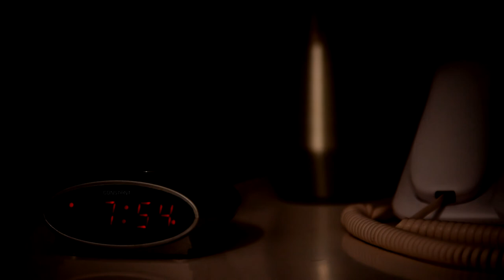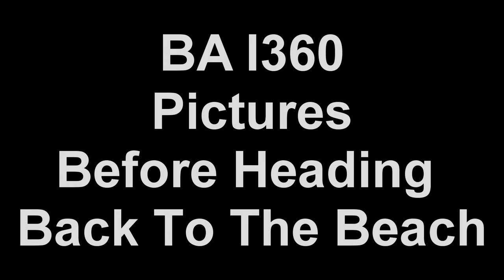The Lazy Photographer Misses Sunrise - Brighton Vlog Part 1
Welcome to my first proper Vlog following me on my photographic journey, learning as I go.
My intro is meant to be a bit of light hearted fun so enjoy, made a couple of schoolboy errors on the focusing in the intro but no biggie.
If like me you find it hard getting up in the mornings to capture sunrises, this Vlog is to show you that you don't have to get up at 3am to capture good shots, just get out with your camera when you can and make the most of what's in front of you at the time, once your confidence builds your keeper rate will increase.

Link to my blog on how to do Miniplanets with step by step guide